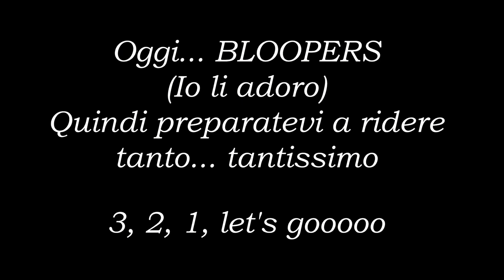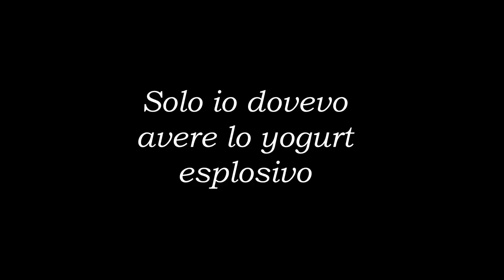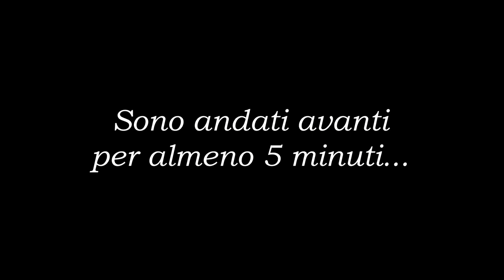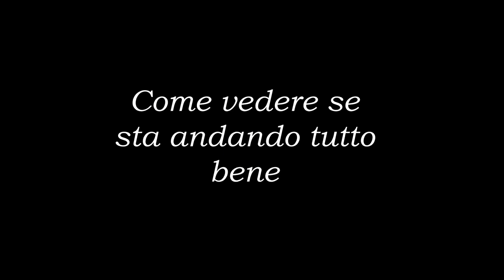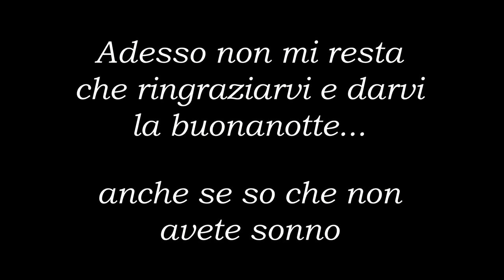😣 La FACCIA della DISPERAZIONE! 😣 | BLOOPERS ASMR ITA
Oops a tutti miei cari oopsini e oopsine ❤ oggi ho pubblicato solo per voi questo nuovissimo video non asmr, pieno di bloopers per festeggiare i tre anni del canale. Sono veramente felice di ciò che insieme abbiamo creato 🤗. Spero che il video vi sia piaciuto e che vi abbia rilassato e fatto addormentare. 😴

Seguimi anche su:
🎉👉🏼 INSTAGAM = asmroops

🍨 Nuovo video ogni giovedì alle 20:00 🍨

Per qualsiasi tuo acquisto da amazon usa questo link 👉🏼

Cosa uso per registrare:
📸 Panasonic Lumix tz70 👉🏼
🎙 Blue Yeti - colore rosso 👉🏼
🎙 Tascam dr 05x 👉🏼
💡 Set Luci NEEWER T120 👉🏼
💡 Led Lightbox 👉🏼
💡 Led Strip Light 👉🏼
💡 100 Led String Lights 👉🏼
⬛ Black Screen 👉🏼
🟩 Green Screen 👉🏼
⬜ White Screen 👉🏼

Se sei arrivato fin qui commenta con l'hashtag: 3Anni 😁

Oops to all my dear oopsini and oopsine ❤ today I published just for you this brand new not asmr video, full of bloopers to celebrate the three years of the channel. I am really happy with what we have created together 🤗. I hope you enjoyed the video and that it relaxed and put you to sleep. 😴

Follow me also on:
🎉👉🏼 INSTAGAM = asmroops

For any of your purchases from amazon use this link 👉🏼

What I use to record:
📸 Panasonic Lumix tz70 👉🏼
🎙 Blue Yeti - red color 👉🏼
🎙 Tascam dr 05x 👉🏼
💡 Led Lightbox 👉🏼
💡 Led Strip Light 👉🏼
⬛ Black Screen 👉🏼
🟩 Green Screen 👉🏼
⬜ White Screen 👉🏼

If you've made it this far, comment with the hashtag: 3Years 😁